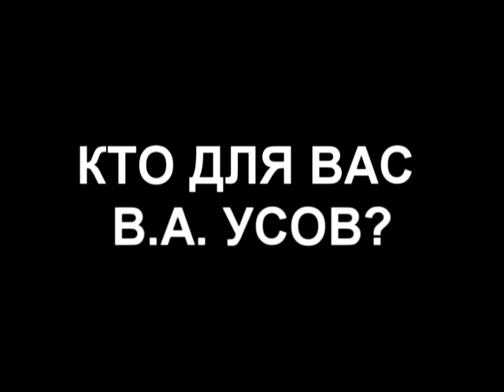Поздравление с 23 февраля